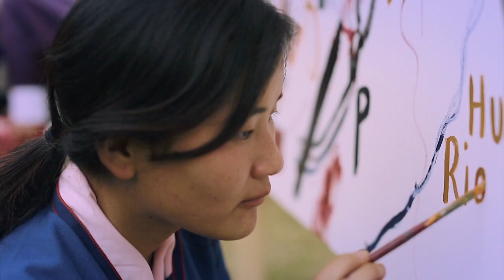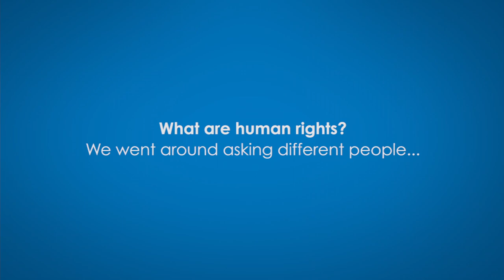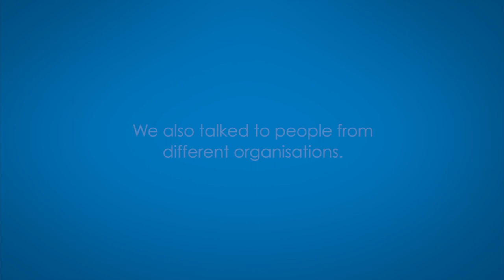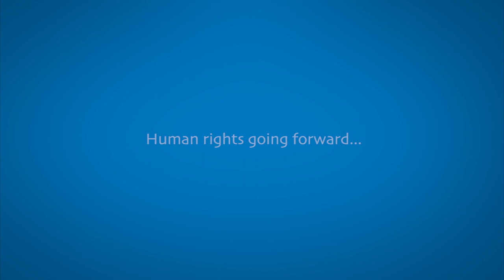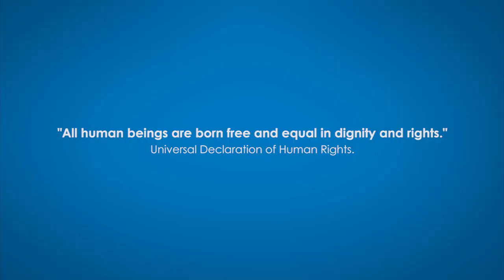Dialogue on Human Rights- for BCMD by Mediamax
What is Human Rights? Vdo in collaboration with BCMD & funded by UNDP.